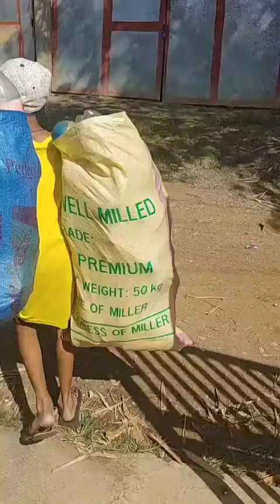dawalang bata namumulot ng plastic bote para may pang bili ng pagkain..kaya binigyan natin